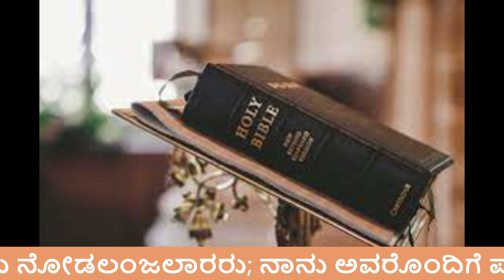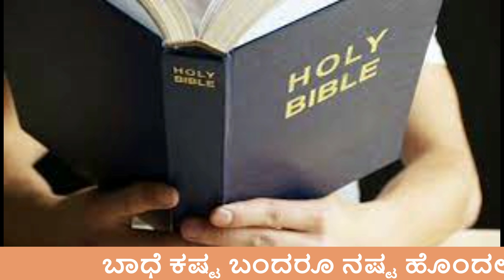Sunday Service 20th June 2021